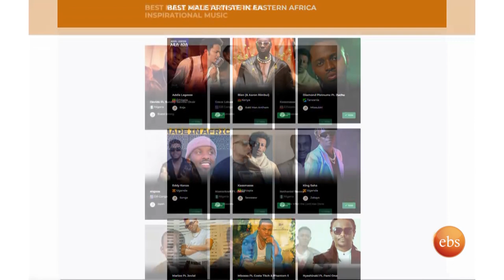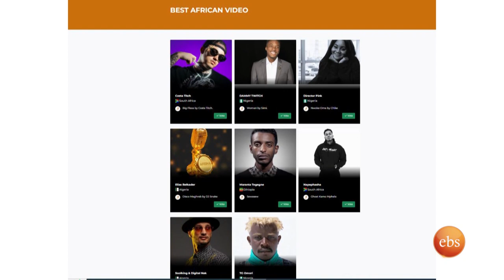"ጠላ እየጠጣን የክሊፑ ሀሳብ መጣ..." በአፍሬማ በሶስት ዘርፍ ታጭተናል ካስማሰ እና ማራናታ ልዩ ጊዜ /በቅዳሜን ከሰአት/